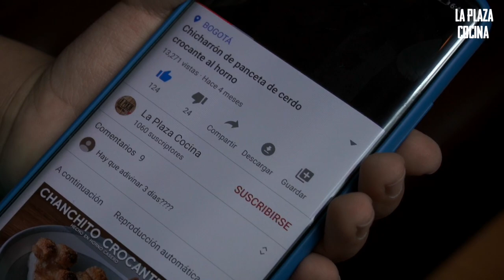Mojarra al barril ll LA PLAZA COCINA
Preparación muy facil y versátil de mojarra en nuestro barril de Grill Brothers